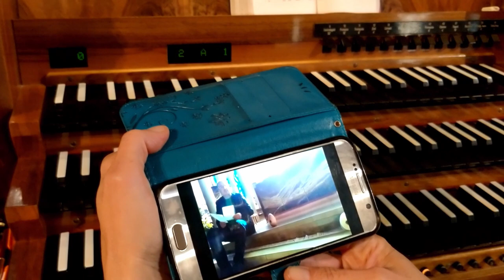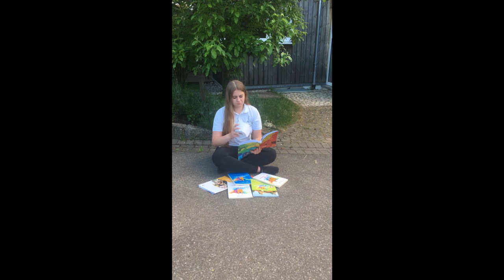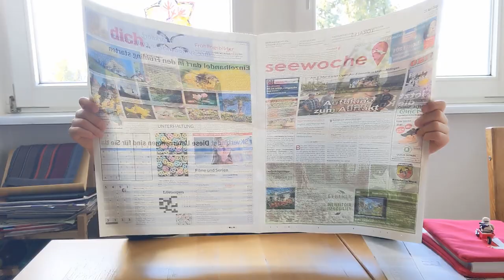Jugendkantorei Überlingen Klopapier-Challenge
Der Jugendchor St. Oswald Buchen hat uns zur Klopapier-Challenge herausgefordert. Aktuell können durch die Corona-Krise keine Chorproben stattfinden. Stattdessen finden wir uns virtuell zusammen, "reichen" eine Rolle Klopapier umher und schwelgen in Erinnerungen an vergangene Chortreffen.

Wir nominieren:
Kinder- und Jugendchor Unterwegs - Junger Chor Achern-Fautenbach
Jugendkantorei Radolfzell
Kammerchor der Mädchenkantorei St. Remigius Borken